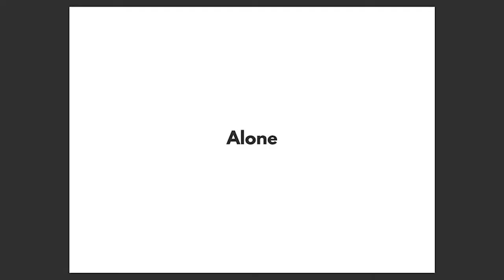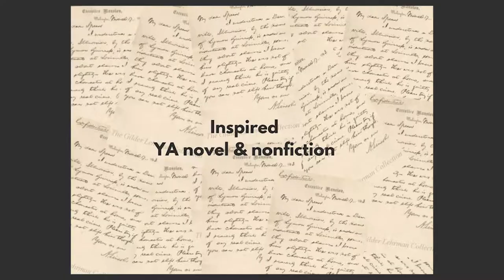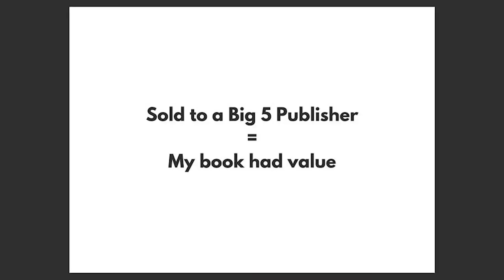IBPA Publishing University 2018: Ignite Sessions - Lee Wind, Independent Book Publishers Association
During IBPA Publishing University 2018, Lee Wind presents an Ignite Session titled, "There's a learning curve, and we're all on it."